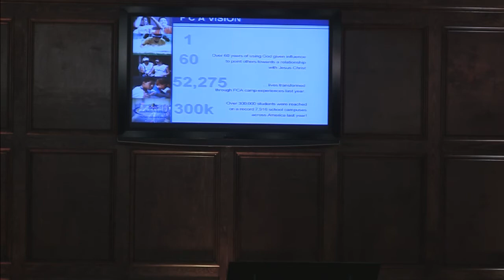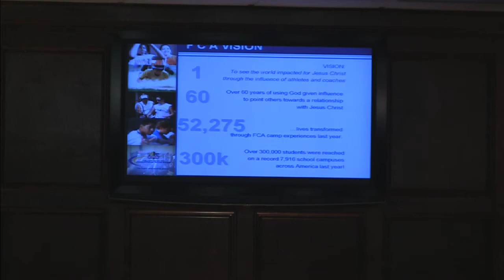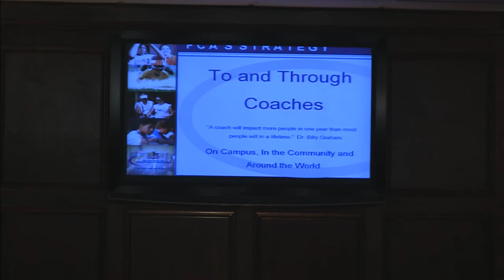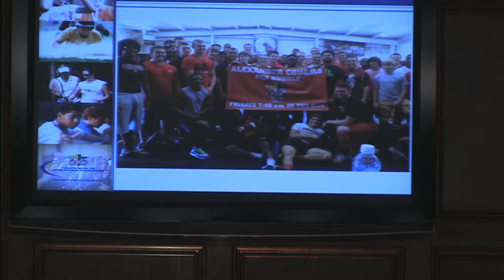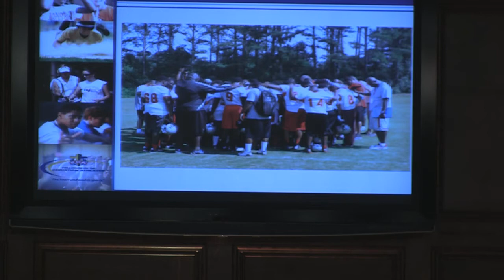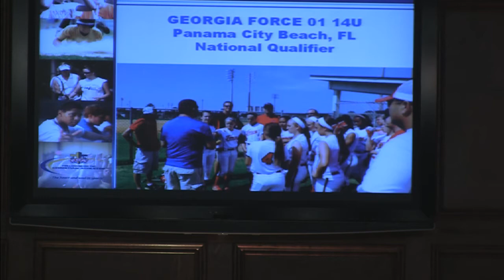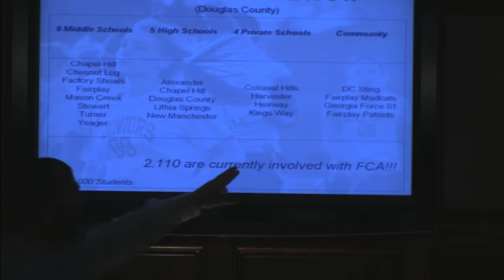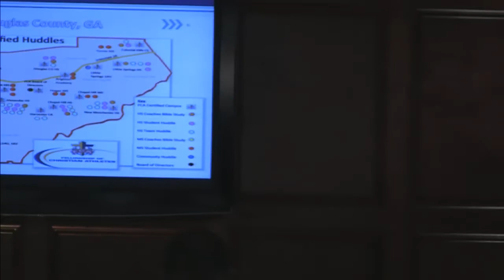Dutch Nelson | Fellowship Of Christian Athletes